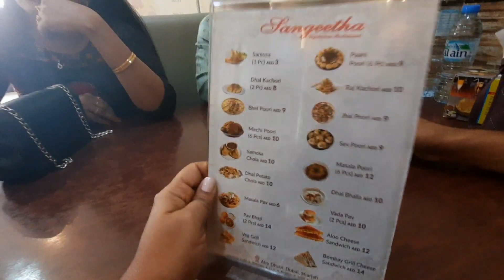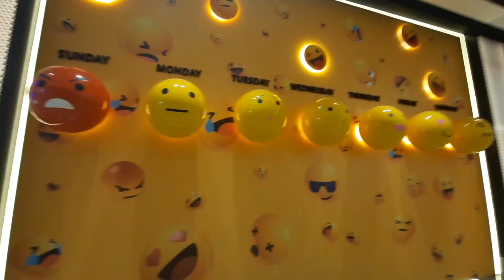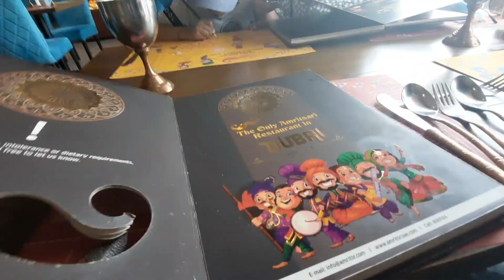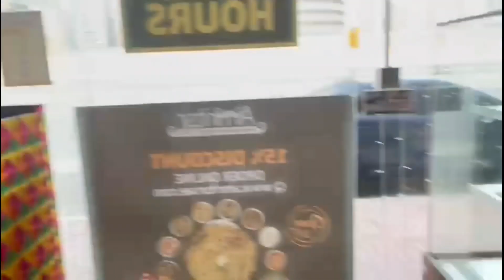Women's Day Special Vlog😍 || surprise gift to son || breakfast and lunch with Friends || Priya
hello

music

kitchen tools video

bath and body haul

burjkhalifa video

sreemantham vlog

Sankranthi vlog 2022

1k surprise party video

priya